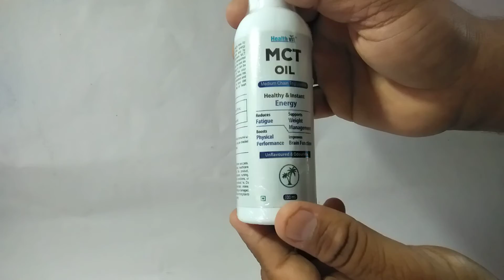ब्रेन फंक्शन सुचारू रूप से शुरू रखने के लिए करें यह कामयाब तेल इस्तेमाल ! Healthvit MCT Oil Review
Healthvit Mct Oil Is Naturally Sourced From Premium Coconuts, Ideal For A Keto Or Lchf Diet, Rich In Essential Fats. It Is Flavorless And Odourless
BENEFITS: Medium-chain triglycerides (MCTs) are known as “healthy fats” that may help your body achieve Ketosis – the process which your body burns fat for energy.
GUT HEALTH: MCTs are capable of reducing bad bacteria without removing good bacteria. It is because MCTs have anti bacterial properties and it helps us maintain good gut and digestive health.
SUPPORTS ENERGY & MENTAL FOCUS ON LOW-CARB DIET: While on a low-carb or ketogenic diet, your liver produces ketones to supply your brain with the energy usually provided by carbs and sugar. MCT Oil can help support increased energy, stamina and mental focus in this low-carb state.
SUPPORTS FAT-BURNING POTENTIAL: Because they’re utilized by the body a little differently than other sources of fat, MCTs (medium-chain triglycerides) provide you with an alternative source of energy and can help improve your body’s ability to burn body fat as a source of fuel